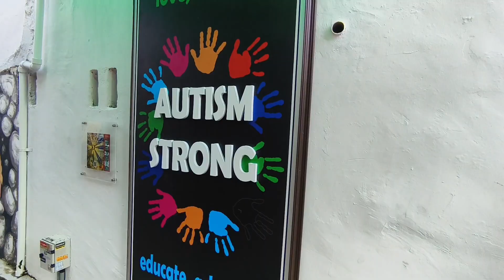MUAR - PERAYAAN ORANG CINA 2023